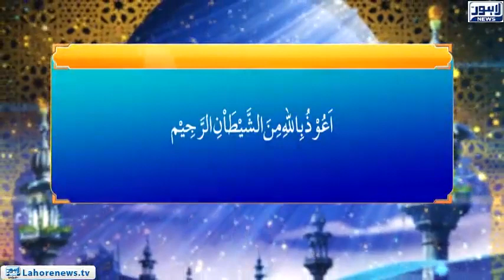Roshni - Aurat Ka Haq Aur Islam (3)